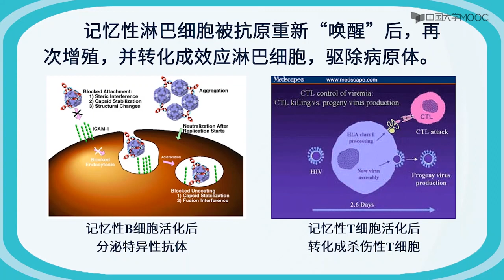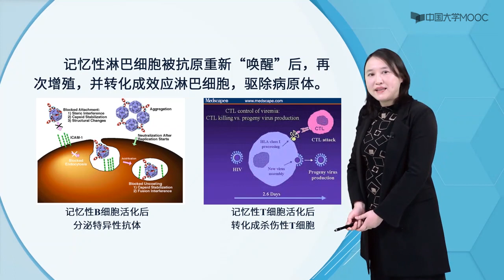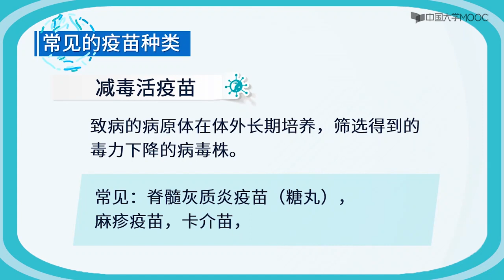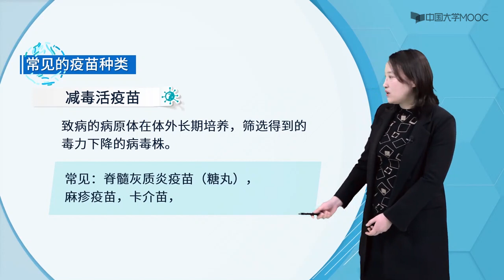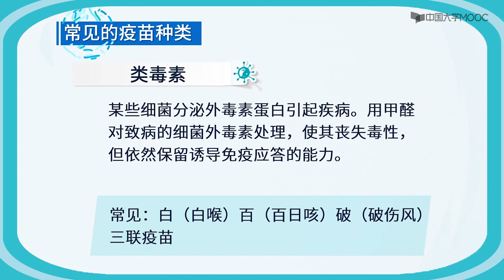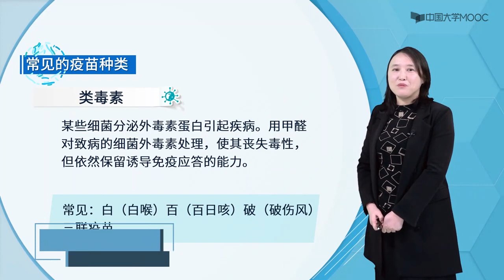疫苗为什么会保护我们？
免疫记忆是基于获得性免疫产生的。免疫记忆是指当机体免疫系统再次遇到相同抗原的刺激时，能够迅速活化，增殖及发挥免疫学效应的现象。